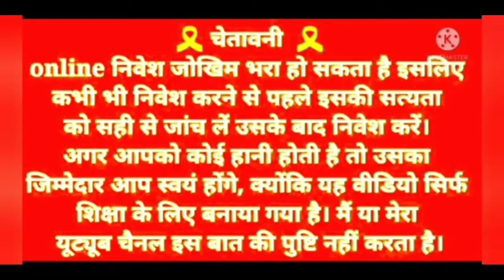खेल खेल में पैसा जीतो | मोबाइल से पैसा कमाने का मौका | बस दिमाग लगाओ और रियल कैश जीतो तुरंत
video topic
langur burja real cash game
langur burja game khelne ka trika
how to win langur burja game